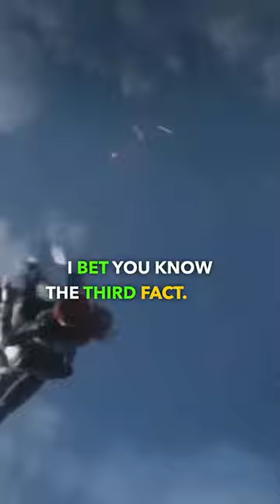uncovered top 3 facts About black widow | cinema mood